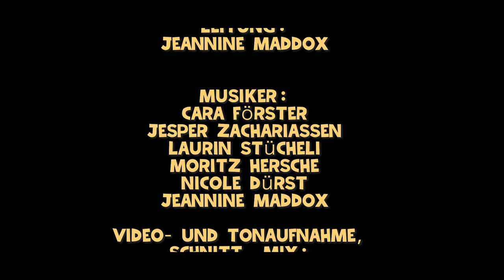Konzert Schlagzeug Ensemble Pfannenstiel vom 26.6.2021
0:00 Marimba + 6, Nils Rohwer
5:06 A Minor Attitude Adjustment, Morgan Maddox
7:31 Walking the Horizon, Morgan Maddox
10:47 Teamwork, Mitch Markovich
14:45 Gainsborough 1. Satz, Thomas Gauger
18:37 Gainsborough 2. Satz, Thomas Gauger
23:24 Gainsborough 3. Satz, Thomas Gauger
28:27 Chicken Reel trad.,  arr. William Cahn
32:28 Raggedy Ragtime Rag, Leroy Napier
34:54 Outro

Marimba +6
Als Schlagzeuger schleppt man immer sehr viel Material.  Da hat mich dieses Stück spontan angesprochen, weil alle 6 Spieler nur ein einziges Marimba brauchen... Als ein Stück des Genres „Minimalmusic“ steht Marimba+6 einzigartig in unserem Programm.

A Minor Attitude Adjustment
In dem Bestreben junge Schlagzeuger dazu zu motivieren, sich auch mit unseren Melodieinstrumenten auseinander zu setzen, hat Morgan Maddox dieses Stück geschrieben. Es sollte „groovig“ sein, die Mallet Stimmen nicht zu schwer und einfach Spass machen.  Es blieb ein Favorit über all die Jahre...

Walking the Horizon
Der Komponist war an einer Aufführung des vorigen Stücks anwesend und war so begeistert, dass er heimging und für uns gleich ein zweites schrieb. So sind wir vermutlich das einzige Schlagzeug Ensemble, welches sich rühmen kann, einen „Hofkomponisten“ zu haben.

Teamwork
Ein klassisches, urchiges Trommelstück. Wir haben immer auch ein solches im Repertoire: es trainiert trommlerische Fähigkeit und macht einfach Spass.

Gainsborough
Unser Lieblingsstück im Programm: fast schon orchestral anmutend und so holt es das Beste aus unserem vielseitigen Instrumentarium. Musikalisch sehr herausfordernd, aber unglaublich toll zum spielen, weil die ganze Melodie so sehr ineinander verwoben ist.  Jede Stimme ist unersetzlich und gleich wichtig wie jede andere.

Chicken Reel
Ragtime Musik eignet sich ganz speziell gut für Platteninstrumente. Fröhlich und unbeschwert ist Chicken Reel auch sehr interessant arrangiert. Man hört rhythmische, farbliche und und auch tonale Scherze in diesem altbekannten amerikanischen Lied, was es zu einem schönen Hörgenuss macht.

Raggedy Ragtime Rag
Ebenfalls ein Klassiker unter den Ragtimes. Dieses Arrangement stellt eine für diese Musik übliche Xylo plus 2 Marimba- Aufstellung dar. Der Solist wendet schon sehr gekonnt und ganz in der Tradition des Ragtimes Verzierungen und Improvisationen über dem Thema an.